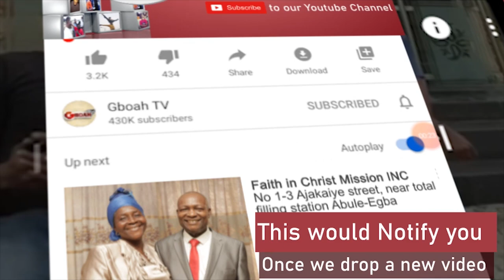So Lovely! Veteran Yoruba Actor Papi Luwe As He Shows Off His 8 Grandchildren.